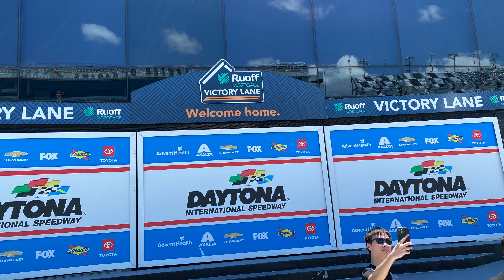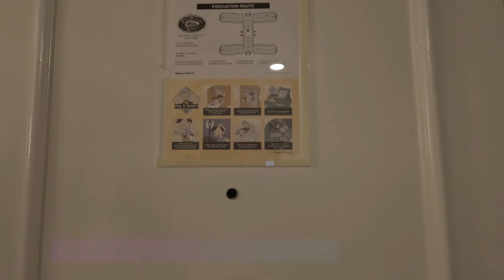August Disney Trip-Travel-Daytona Speedway Tour- Disney Springs Dinner-Room Tour.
Today we travel to Walt Disney World and other points of interest.